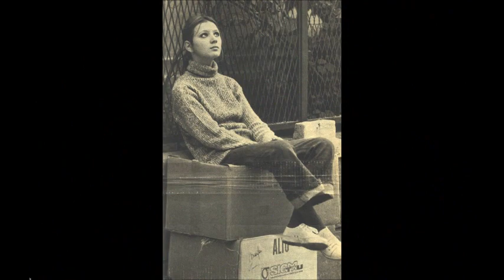Sara Borsarini Ti Perdono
Facciata B del 45 Giri  Io Mamma..1972...